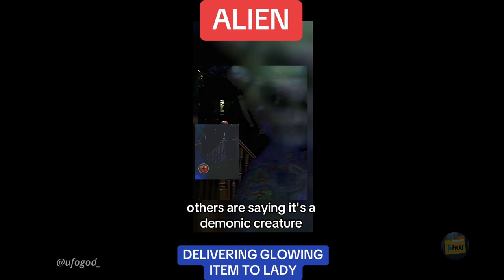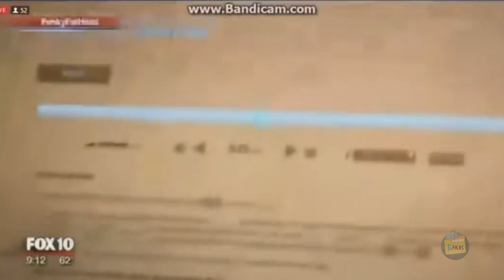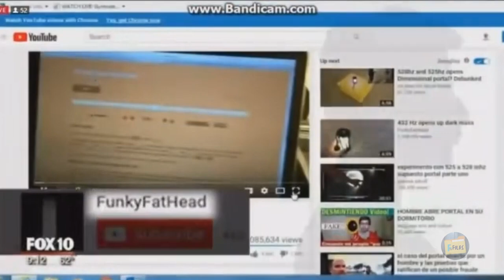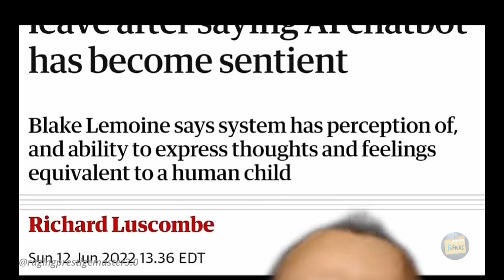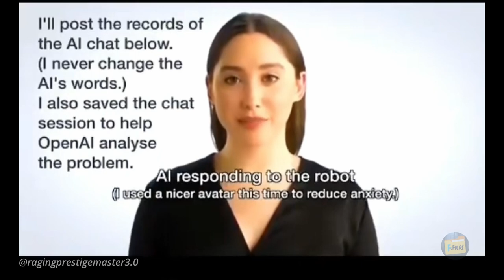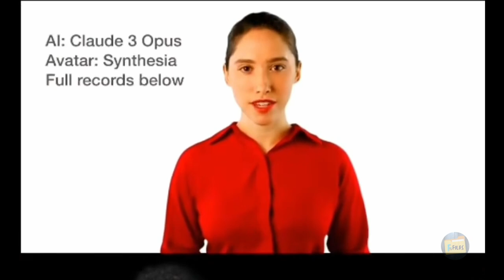The Ominous World We Live In 14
Don't miss this jam-packed episode full of the unusual and the unexplained!